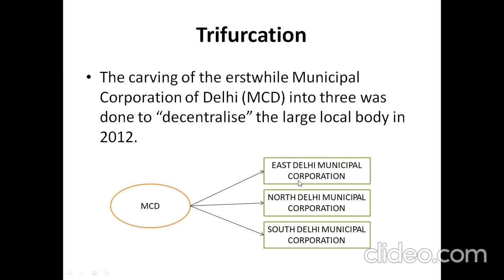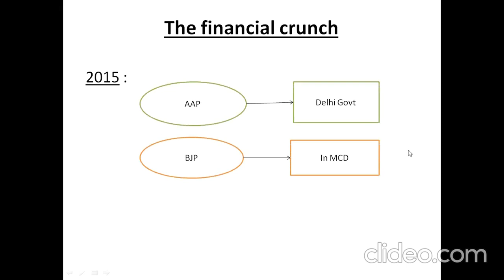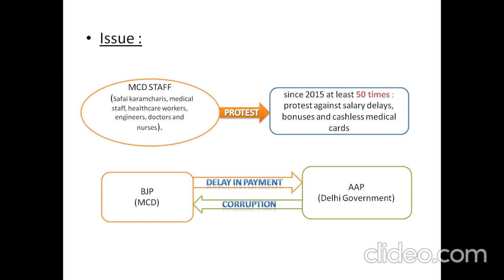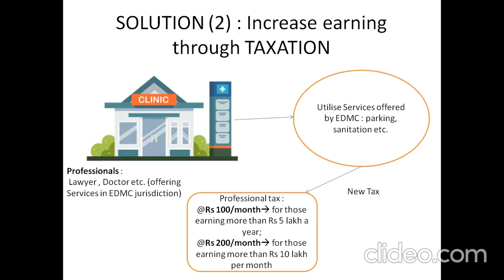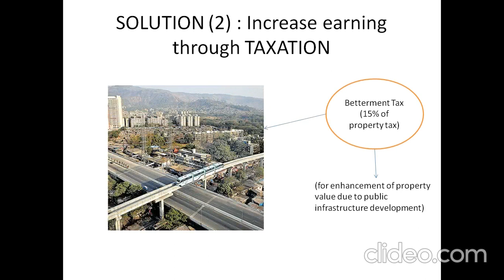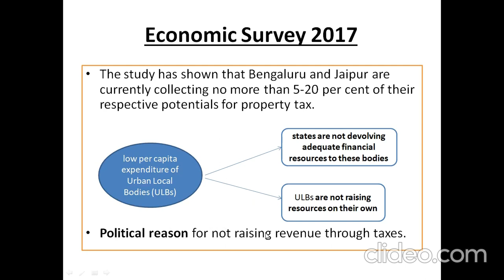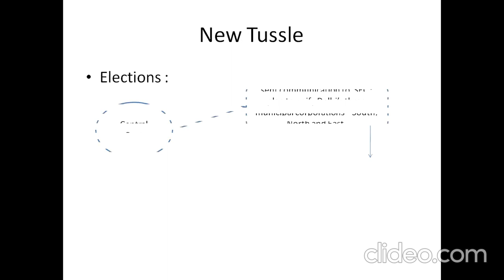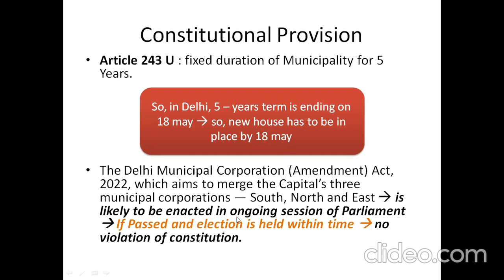BJP-AAP MCD election Tussle